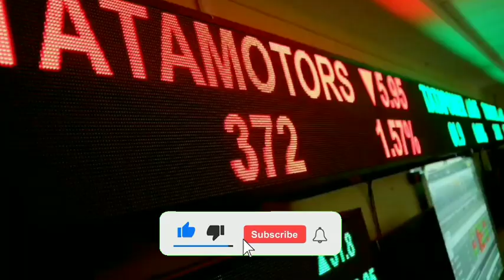COIMBATORE CITY | MANCHESTER OF SOUTH INDIA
Dosto Aaj ki es vedio mein ham explore karne wale hai coimbatore city ko .

Music Credit ;
Kuba Te -shade like